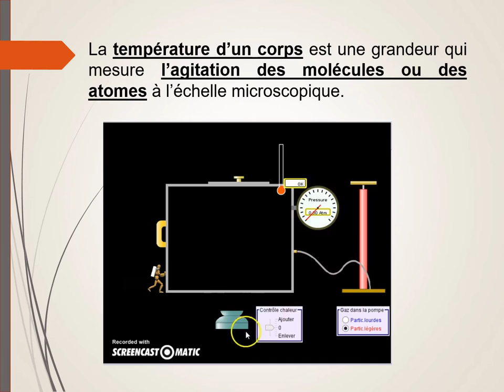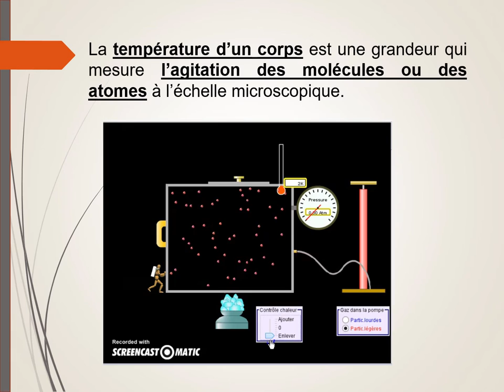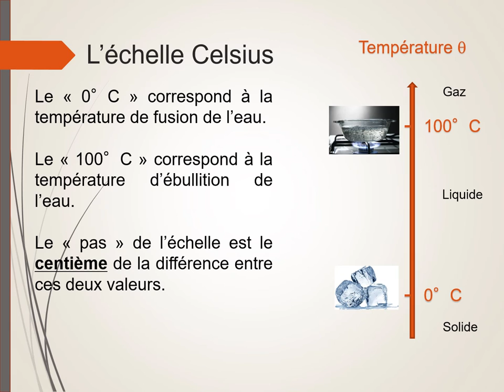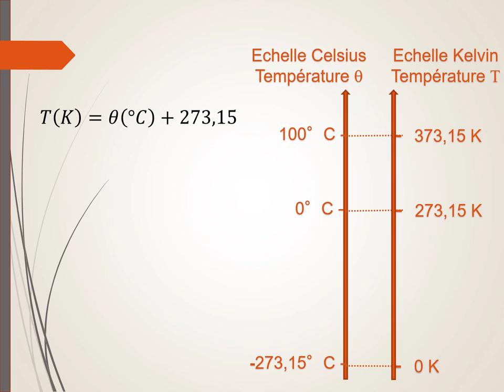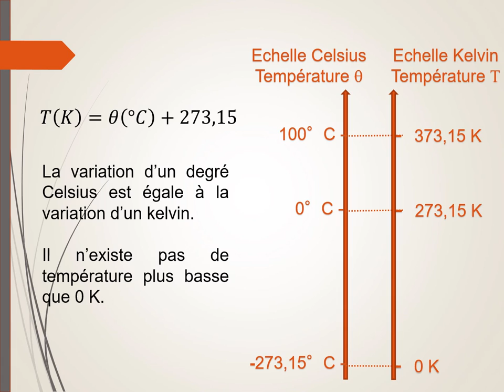Echelles de température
L' échelle Celsius, l'échelle Kelvin.
Origine de ces deux échelles.
Correspondance entre ces deux échelles.